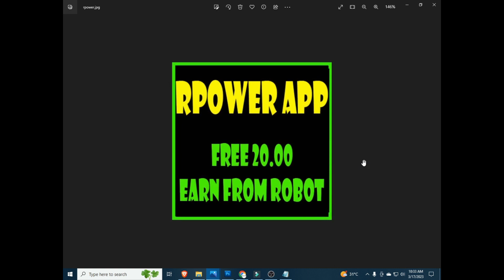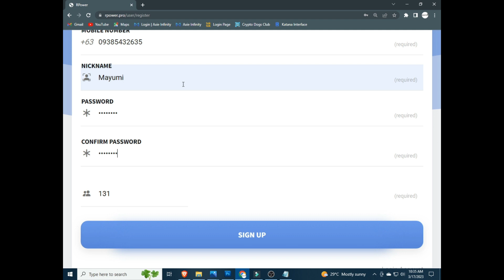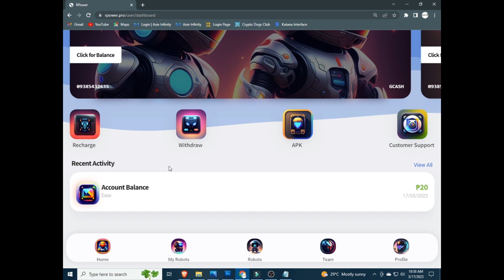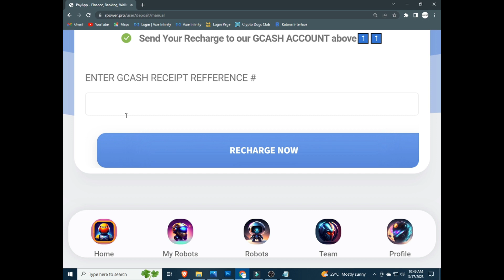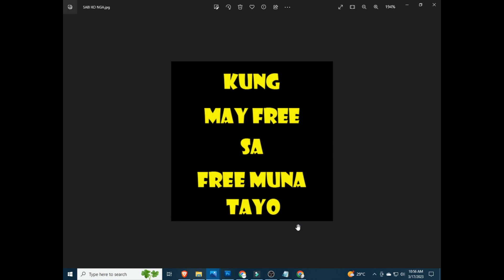RPOWER | RPOWER REVIEW | RPOWER APP | R POWER | SCAM OR LEGIT?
RPOWER, RPOWER APP,

INPUT THIS INVITATTION CODE FOR FREE 1000 COINS:
CUVCWT

INVITATION CODE:
42K2F6

PLEASE INPUT MY REFERRAL ID :
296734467